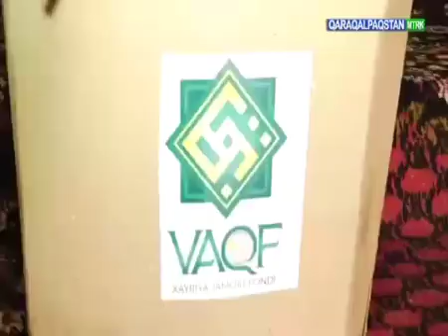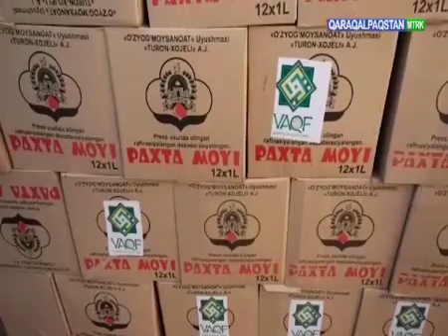ҚАЙЫР-САДАҚАЛАР ҲАҚЫЛЫЛАРҒА ЖЕТКЕРИЛМЕКТЕ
Өзбекстан мусылманлары басқармасы жанындағы «Вақф» қайырқомлық жәмийетлик фонды ҳәм Қарақалпақстан мусылманлары қазыяты қазысы Шамсуддин Баҳауддиновтың басшылығында халықтың социаллық қорғаўға мүтәж қатламларын материаллық ҳәм руўхый қоллап-қуўатлаў ислери журтымыз бойлап даўам етпекте.

   Ҳәдиси шәрифлерде Нәбий саллаллаҳу алайҳи ўасаллам айтады:
   «Ким бир мөминнен бул дүнья машақатларынан бир машақатты арытса, Аллаҳ таала оннан қыямет күниниң машақатларынан бирин арытады».
    Пайғамбарымыз саллаллаҳу алайҳи ўасалламның бул мүбәрек гәпинде ҳәр бир мөмин ушын басқа бир мөминниң басына түскен аўырлықты кеткизиўге жәрдем бериў ушын үлкен шақырық бар.

Каналымызға ағза болыў ушын төмендеги силтемени басың!